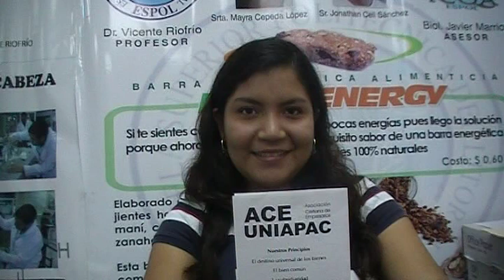Oración del líder cristiano, ACE UNIAPAC, Asociación Cristiana de Empresarios, 2012.03.15.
HABITOS DE UN BUEN LÍDER CRISTIANO

I. Los líderes son personas de confianza

Los líderes no basan su efectividad de liderazgo en llevar a cabo las mejores prácticas de competencia de mercado, o en realizar los mejores procesos, o en hacer un montón de llamadas telefónicas.

II. Los líderes escuchan

Las capacidades de escuchar no son hereditarias, son adquiridas, y en esto se basan muchos estilos de liderazgo. La mayoría de las capacidades se adquieren en la infancia, y si los niños no sienten que los adultos los están escuchando, es muy probable que no escuchen a los adultos.

III. Los líderes no juzgan

Si críticas las ideas de alguien, seguramente esa persona no utilice nunca las tuyas pues atentas contra su auto integridad. Dos cabezas piensan mejor que una y el trabajo en equipo efectivo siempre debe ser considerado como una opción. Esto no sólo significa enseñarle a otros a trabajar juntos y usar las ideas de los demás, pero puede servir para que usted se convierta en parte del proceso aplicando su honestidad.

IV. Los líderes delegan

El potencial de las personas a veces es desperdiciado no pudiendo administrar adecuadamente el tiempo en el trabajo. Un buen líder no puede manejar cada detalle. Un buen líder reconoce que todos tienen habilidades fuera del entorno inmediato, y confía en los demas personas para que usen estas habilidades de manera prudente.

V. Los líderes motivan

Las personas tienden a estancarse cuando disminuye la motivación y el liderazgo. La motivación y la creatividad no es la antigua frase "Digo algo o algo malo va a pasar", esto es simplemente ser guiados por el miedo. Esto puede tener resultados a corto plazo, pero no es eficaz a largo plazo.

VI. Los líderes entienden a las personas

La gente en general no cambia mucho. Vea como son ahora las personas que le siguen. Gestione sus capacidades actuales, y no las capacidades de una persona sobresaliente valorándolos como seres humanos. Esta persona encontrará su propio camino.

VII. Los líderes aprenden

Los lideres, siendo personas éticas y morales, se miran a si mismos y a sus acciones para ver si lo podrían haber hecho mejor, y recordarse hacerlo mejor la próxima vez. Los líderes se educan a sí mismos mediante la búsqueda de información, la lectura acerca del liderazgo, hablando con otros líderes, intercambiando ideas y experiencias y recordando que el cambio es constante.

VIII. Los líderes planean de antemano

No alcanza con venir a trabajar solo para hacer tu trabajo, y marcharse al final del día y seguir adelante. Esto es lo que hacen los empleados, este es su contrato. Los líderes piensan en "que va a pasar después", "que pasaría si..." y tienen las respuestas y un plan de acción preparado. Ellos están constantemente pensando hacia el futuro, anotando ideas para mejorar, y determinando maneras en donde el proceso de día a día trabaja sin problemas para darles más tiempo.

IX. Los líderes fijan objetivos para ellos mismos

Los líderes invierten tiempo y dinero en caso de que sea necesario para el desarrollo personal. Piense en donde le gustaría estar a usted o a su organización en 3 o 5 años. Anote estos objetivos, y escriba lo que se necesita hacer para lograr cada uno de ellos.

¿QUE más DEBE HACER UN LÍDER PARA seguir siendo líder?

Una primera respuesta es orar.  En la producción se hace llegar la ORACIÓN del líder cristiano, en la voz de Mayra Cepeda López (estudiante ESPOL):
Oración del Líder Cristiano

Padre, haz que mi trabajo sea comunicación de tu voluntad en la tierra.

Que mi mente sea clara para comprender, con el don del Entendimiento, el Cielo y la Tierra.

Que mis manos sean diligentes para obrar, con el don de Fortaleza, y así cultivar el Cielo en la Tierra.

Para que mi trabajo sea comunicación de tu inteligencia, Verdad y Vida, con los dones de Ciencia y Sabiduría, y que mis hermanos, con tus dones del Temor de Dios y Piedad, conozcan, revivan y den tu Amor para tu mayor Gloria. Amén.